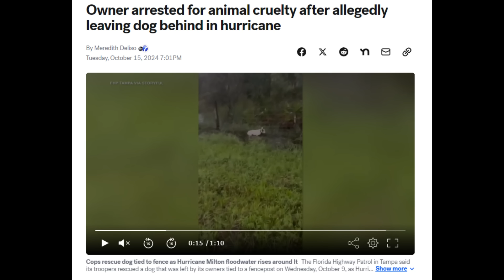They Actually Found Him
This is the greatest dog owner find of All Time